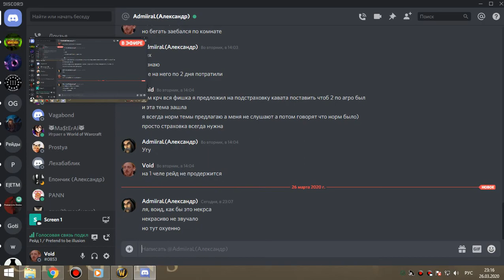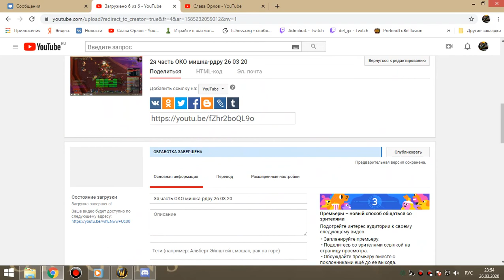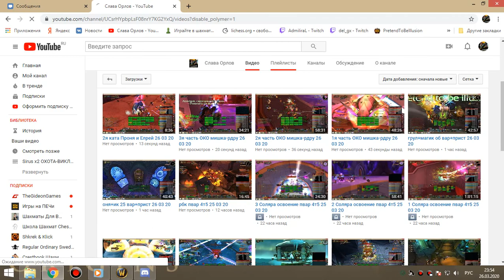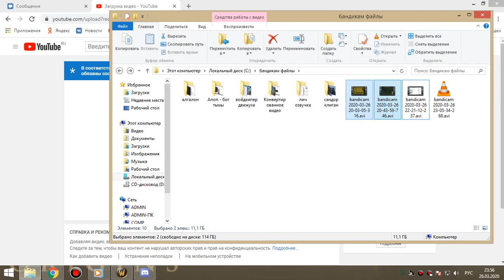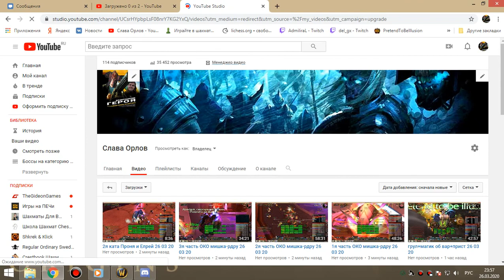2я часть ОКО гер (2й килл робота и траи соляры) пвар 26 03 20